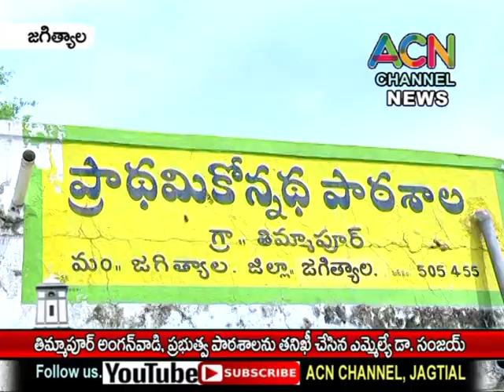జగిత్యాల : తిమ్మాపూర్ లో అంగన్వాడీ, ప్రభుత్వ పాఠశాలను తనిఖీ చేసిన ఎమ్మెల్యే డా. సంజయ్